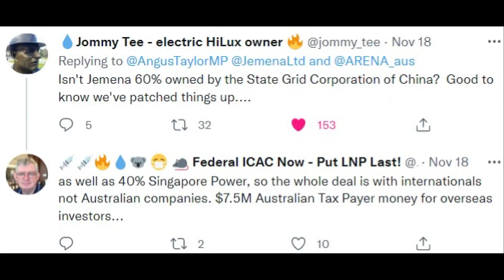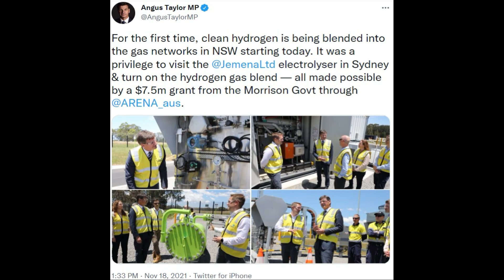Angus Taylor MP gives $7.5 million to a foreign-owned company to make the climate worse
Federal climate fraudster Angus Taylor MP commits financial and climate fraud by giving $7.5 million to a foreign-owned company to make the climate worse.

Follow the Kangaroo Court of Australia website via email for free and be notified via email immediately there is a new article published.